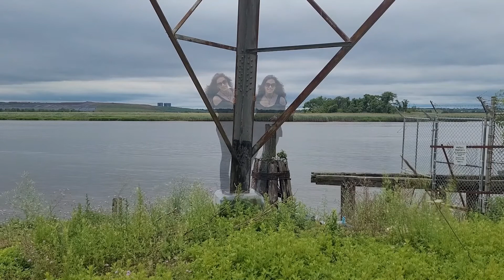All Along the Watchtower- Michael & Rosanda Grau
Music and Lyrics by BOB DYLAN

Music arranged and played by Michael Grau.

Recorded @ Grausound Studios, Sayreville, NJ